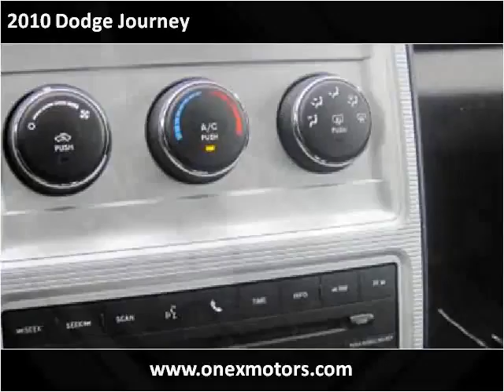2010 Dodge Journey Used Cars New Haven IN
This 2010 Dodge Journey is available from Onex Motors.